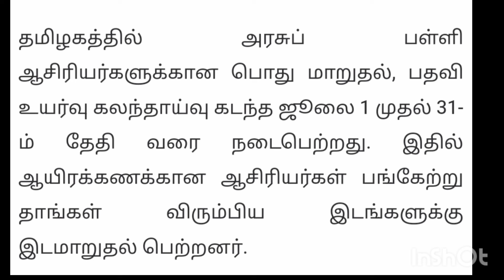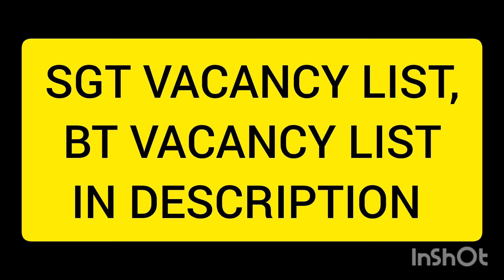தற்காலிக ஆசிரியர் பணி இருக்குமா? 10,000 காலிபணியிடங்கள்!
SGT VACANCY LIST